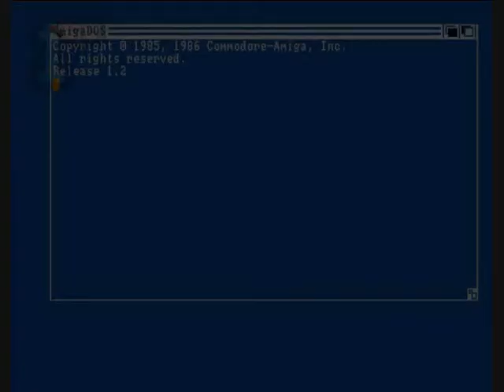1GO Short Play - Better Dead Than Alien (Amiga)